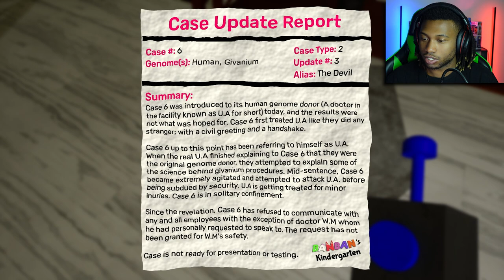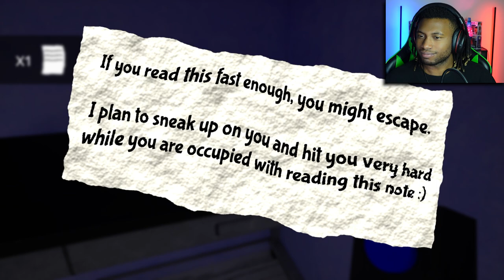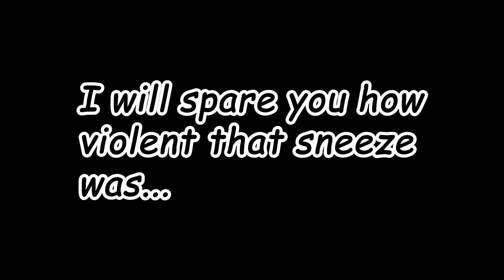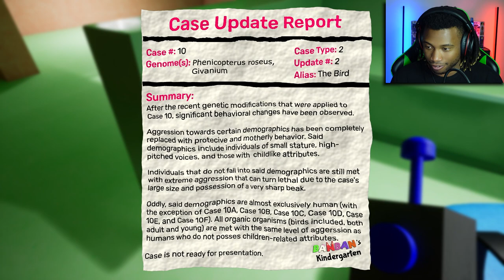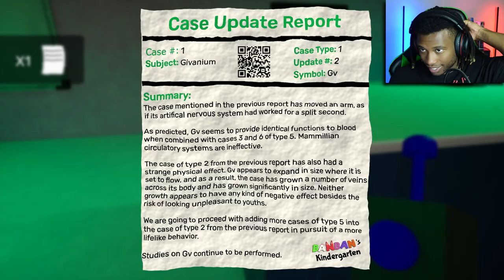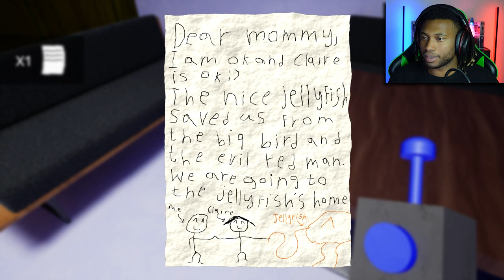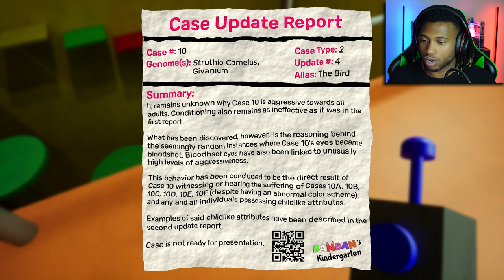Worst teacher EVER!! | Garten of BanBan 2 FULL GAME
The kindergarten is pulling out all of their best characters in Garten of BanBan 2... Banbaleena is our teacher for some reason? (She's not very good at it...) BanBan has a master plan that requires us as the "perfect sspecimen", and we have ourselves an encounter with so many more new and old pals of the garten! Oh yeah... And there MIGHT be some test being ran on these creatures...